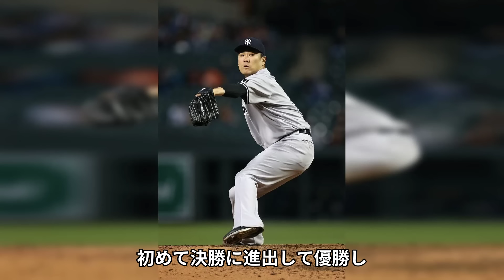田中将大の巨人移籍が確定！楽天が無償トレードでの放出を決めた理由に言葉を失う...スタッフが暴露した巨人が不良債権を引き取る理由に驚きを隠さない...